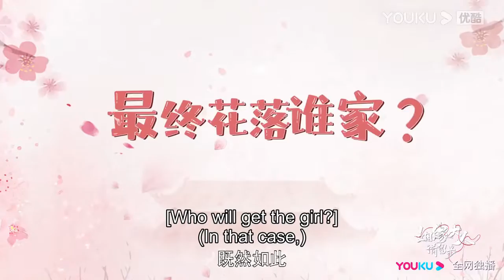My Fake Fiancé is A Fallen Deity 😍😍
Drama: Ms. Cupid in Love
Native Title: 姻缘大人请留步
Also Known As: Yin Yuan Da Ren Qing Liu Bu , My Fake Fiancé is A Fallen Deity.
Genres: Historical, Romance, Wuxia, Fantasy
Aired: Feb 28, 2022 - Mar 21, 2022
Episodes: 24

It tells the story of the god Bai Yan, who was banished to earth for a long time because he accidentally disturbed the marriage of the world.